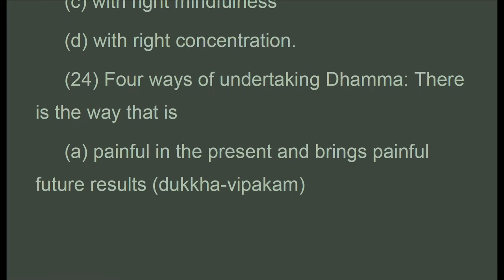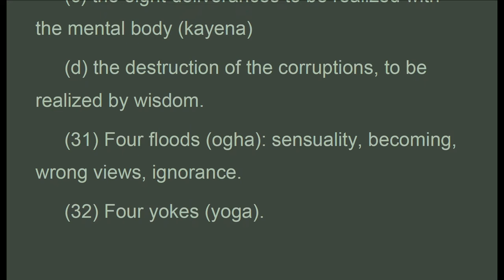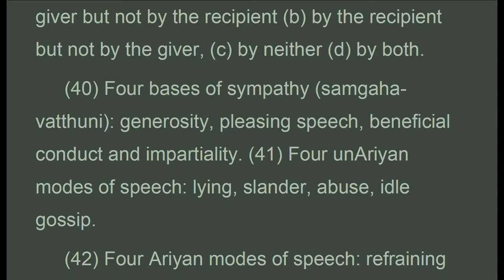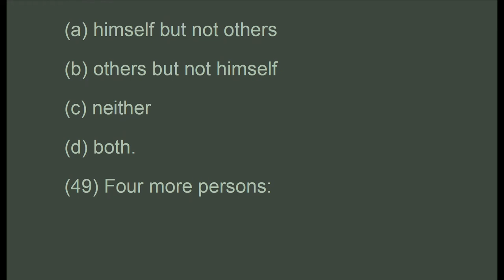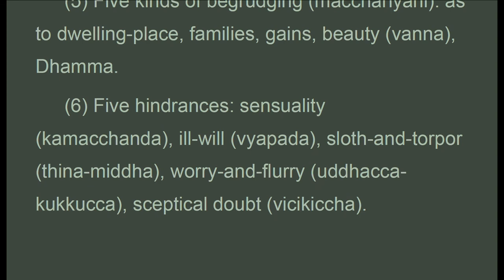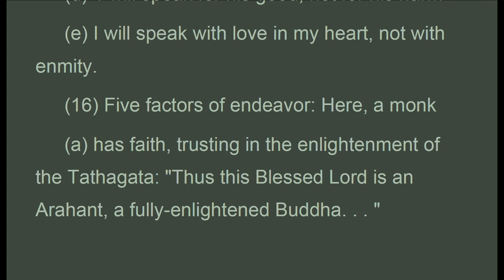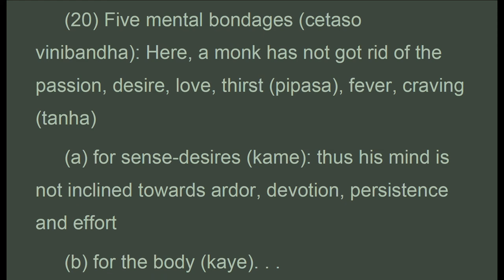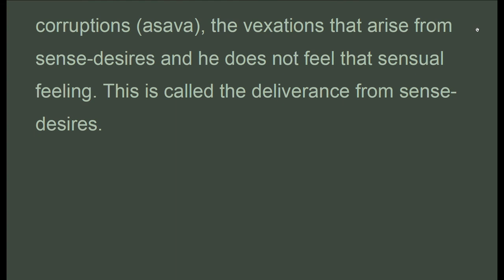DNx_033c, The Chanting Together (3/5), summary WHH, Bhikkhu Bodhi, Digha Nikaya (Aug 2020, Texts)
. . . .  "(a) Here, when a monk considers sense-desires, his mind does not leap forward and take satisfaction in them, fix on them or make free with them but when he considers renunciation it does leap forward, take satisfaction in it, fix on it, and make free with it. And he gets disconnected from sense-desires. Thus he is freed from the corruptions (asava), the vexations that arise from sense-desires and he does not feel that sensual feeling. This is called the deliverance from sense-desires.
 The same applies to (b) ill-will, (c) cruelty, (d) forms (e) personality (sakkaya).
 (25) Five bases of deliverance (vimuttayatanani): Here
 (a) the Teacher or a respected fellow-disciple teaches a monk Dhamma. As he receives the teaching, he gains a grasp of both the spirit and the letter of the teaching. At this, joy arises in him and from this joy, delight (piti) and by this delight his senses are calmed, he feels happiness (sukham) as a result and with this happiness his mind is established
 (b) he has not heard it but in the course of teaching Dhamma to others he has learnt it by heart as he has heard it
 (d) when he applies his mind to the Dhamma, thinks and ponders over it and concentrates his attention on it (anupekkhati)
 (e) when he has properly grasped some concentration-sign (samadhi-nimittam), applied his mind to it (supadhari-tam) and has well penetrated it with wisdom (suppatividdham pannaya).
 At this, joy arises in him, and from this joy, delight; and by this delight his senses are calmed, he feels happiness as a result and with this happiness his mind is established.
 (26) Five perceptions making for maturity of liberation: the perception of impermanence (anicca-sanna), of suffering in impermanence (anicca dukkha-sanna), of impersonality in suffering (dukkhe anatta-sanna), of abandoning (pahana-sanna), of dispassion (viraga-sanna).

DN 33 Sangiti Sutta:
The Chanting Together

1. Thanh Tinh Dao (Oct 2019) Chữ Đọc
2. The Path of Purification (Oct 2019) Audio Text
3. Kinh Vien Giac (Oct 2019) Chữ Đọc
4.Sutra of Complete Enlightenment (Oct 2019) Audio Text
5. Kinh Lang Nghiem (Oct 2019)
6. Kinh Duy Ma Cat (Oct 2019) Chữ Đọc
7. Shurangama Sutra (Oct 2019) Audio Text
8. Vimalakirti Nirdesa Sutra (Oct 2019) Audio Text
9. Phap Bao Dan KInh (Oct 2019) Chữ Đọc
10. Platform Sutra (Oct 2019) Audio Text
11. Kinh Kim Cang (Oct 2019) Chữ Đọc
12.Diamond Sutra (Oct 2019) Audio Text
13. Kinh Bat Nha (Oct 2019) Chữ Đọc
14. Large Sutra on Perfect Wisdom (Oct 2019) Audio Text
15. Truong Bo Kinh (Nov 2019) Chữ Đọc
16. The Digha Nikaya, Long Discourses (Nov 2019) Audio Text
17. Kinh Hoa Nghiem (Nov 2019) (có chữ)
18. Flower Adornment Sutra (Nov 2019) Audio Texts
20. Trung Bộ Kinh, MN, 1-50 ( Dec 2019 Có Chữ)
21. Middle Length Discourses, MN, 1-50 (Dec 2019 Audio Texts)
22. Trung Bộ Kinh, MN, 51-100 ( Jan 2020 Có Chữ)
23. Middle Length Discourses, MN, 51-100 (Jan 2020 Audio Texts)
25. Middle Length Discourses, MN, 101-152 (Jan 2020 Audio Texts)
26. Trung Bộ Kinh, MN, 101-152 ( Jan 2020 Có Chữ)
29. Dieu Phap Lien Hoa (Mar 2020)
31. Lotus Sutra (Mar 2020)
32. Tương Ưng Bộ, SN.1.1... (Mar 2020)
33. Grouped Discourses, SN1.1... (Mar 2020)

1. Samyutta Nikaya 1 --- 5 (Apr 2020)
2. Kinh Tuong Ung 1 --- 5 (Apr 2020)
3. Đại Bát Niết Bàn (May 2020)
4. Nirvana Sutra  (May 2020)
5. Trường Bộ Kinh (July 2020)
6. Digha Nikaya (July 2020)